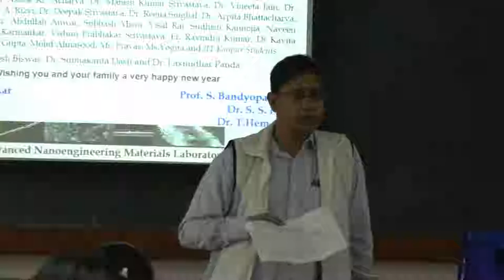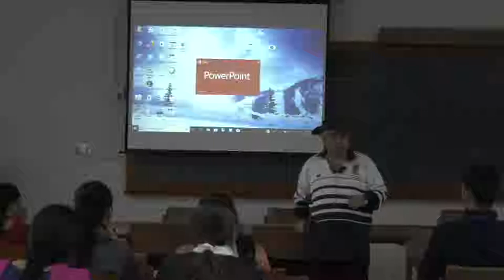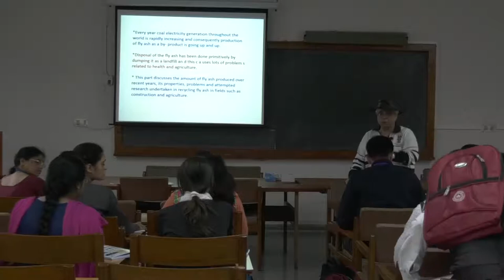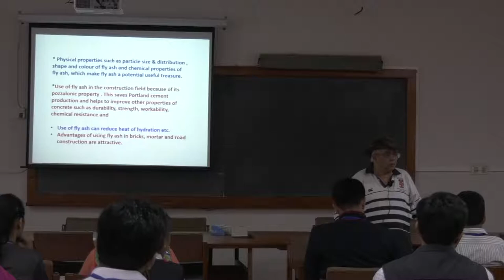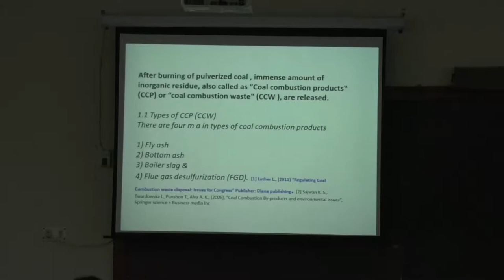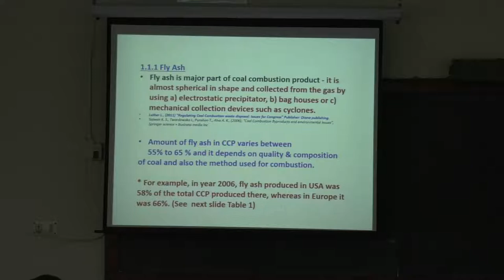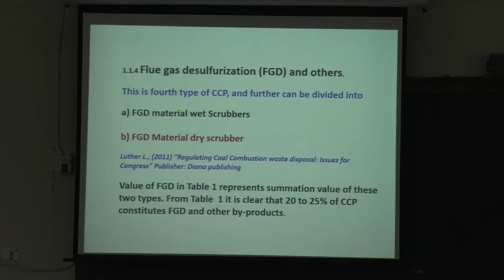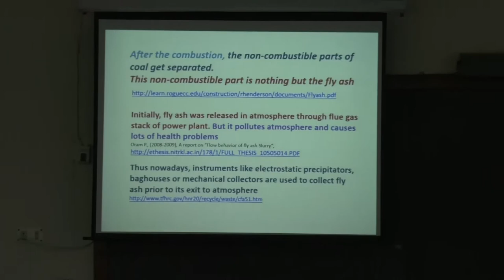Re-inventing fly ash (Lecture- 1)